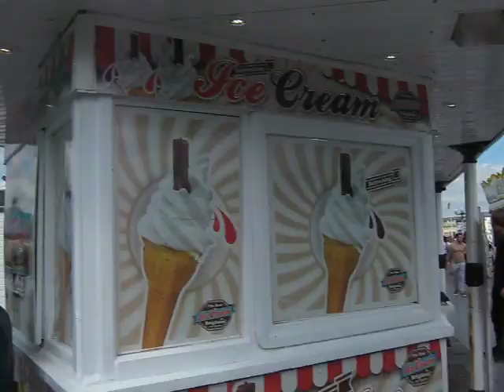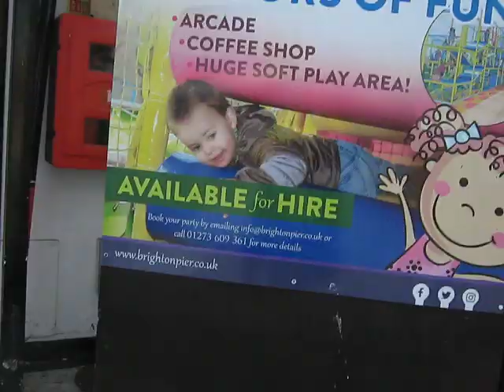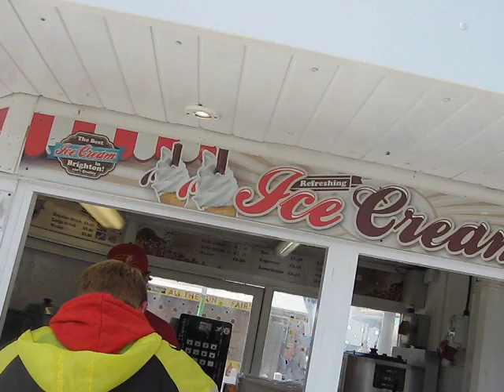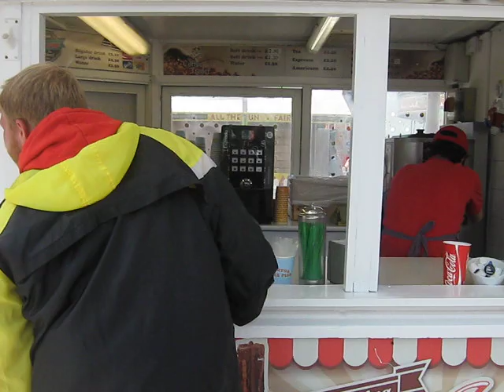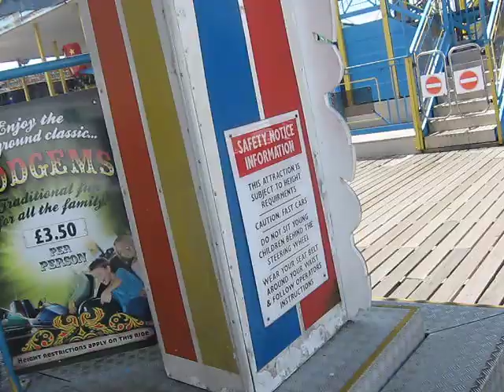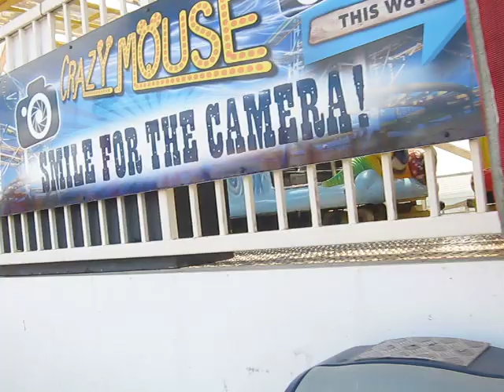Brighton Palace Pier Vlog 15th July part 3